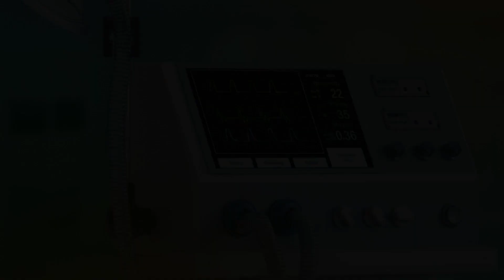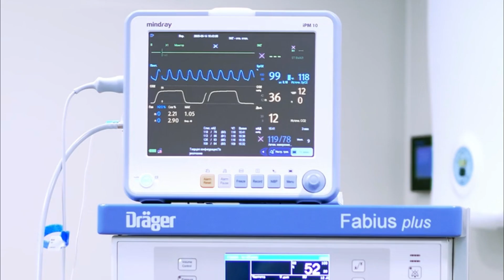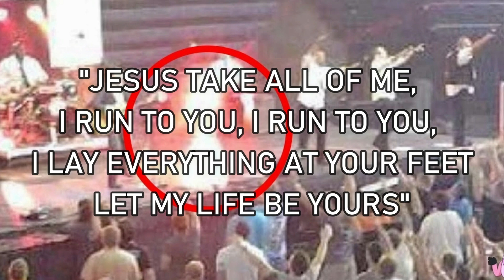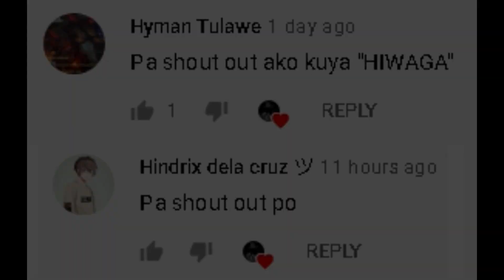MGA ANGHEL NA NAHULI SA CAMERA | Hiwaga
RELATED CHANNELS

Kaalaman
Clark tv
Sangkay Janjan Tv
Marbz tv
Jevara Ph
Jp Amazing stories
Tuklas tv
Kamao tv
Win Yt
Tinagalog
LeonMata tibi
Tinig Ph
Tuklasin mo
Awe Republic
History Channel
Ask teacher Popong
Dokumentador